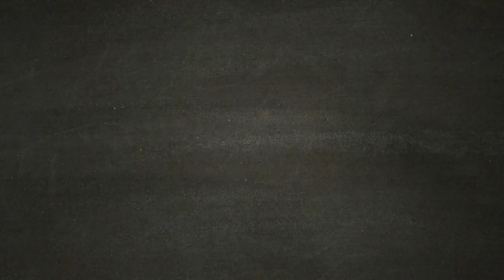Tutto Ciò che Rimane - A Plague Tale Innocence - [Walkthrough Gameplay ITA HD - PARTE 12]